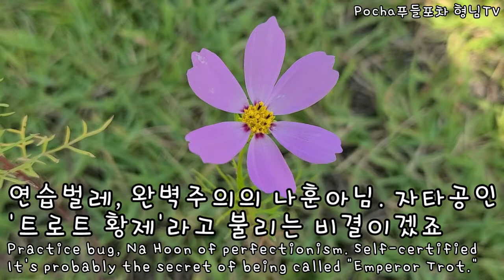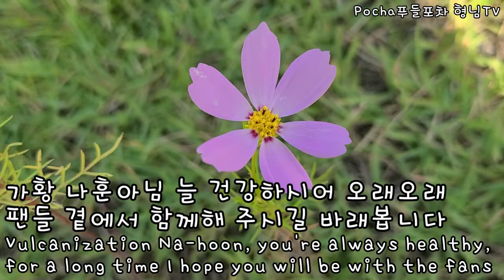유튜브 채널 KBS StarTV 인물사전. 나훈아 희귀 영상 전편 공개 영상 시청해 보세요 뜻깊은 한글날이라 사물놀이를 배경음악으로 넣어 보았어요.^^